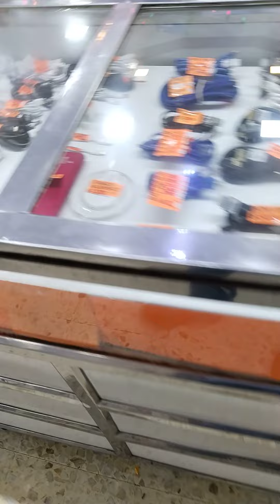Donde Comprar Parlantes y Repuestos Electrónicos